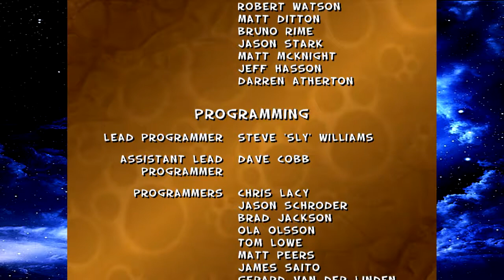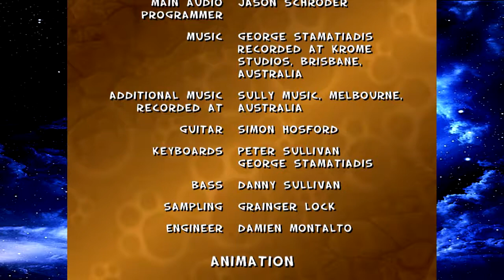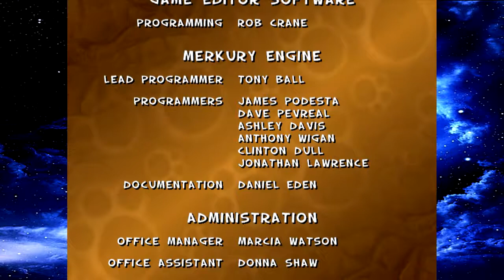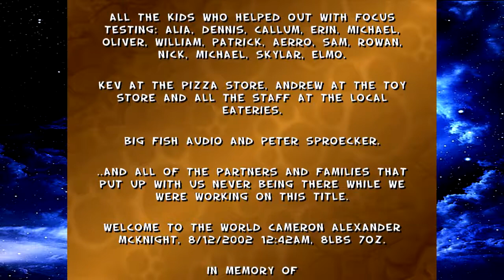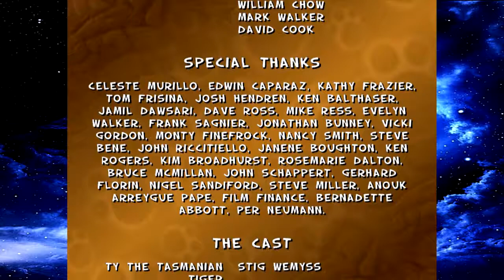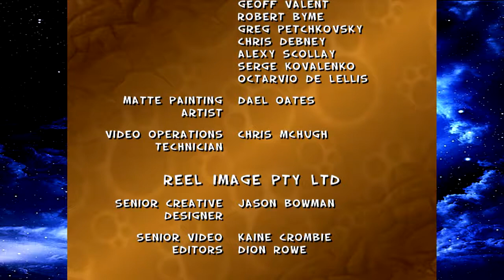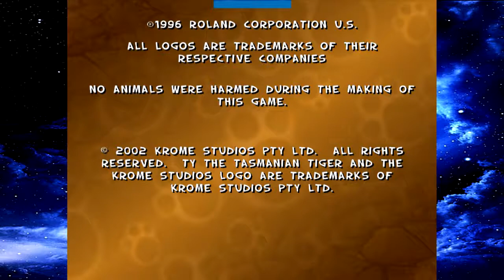TY the Tasmanian Tiger: 29 - Finale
Our boomerang adventure comes to end. It was super lame. I wish we can use that cool boomerang we got. Oh well